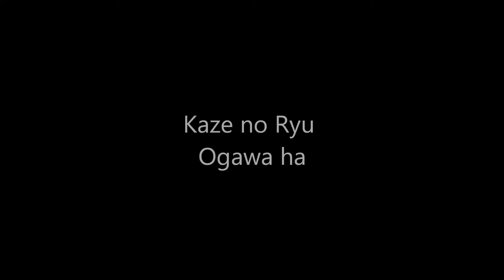Ogawa Ryu - 自然の伝統 Shizen no Dentou 剣術 - Kenjutsu Deep Study with the Master - 2015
with Shidoshi Jordan Augusto in Valencia - Spain